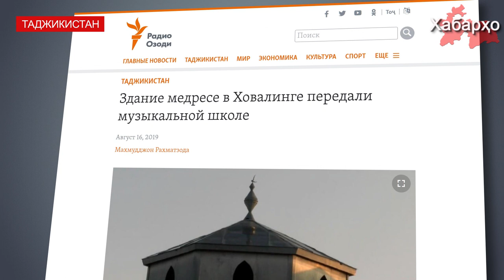Таджикистан: музыкальная школа вместо медресе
На юге Таджикистане местные власти переделали здание медресе в музыкальную школу, об этом сообщает Радио Озоди.